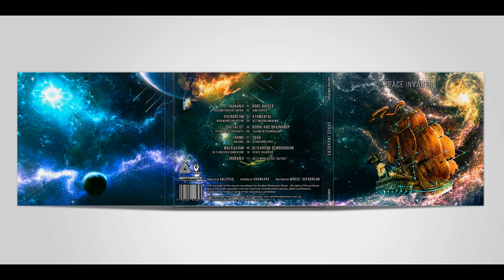Roof Raiser – Junk Keeper (Another Dimension Music)